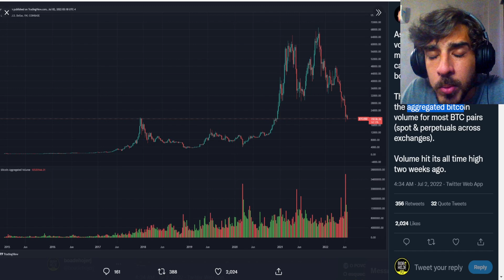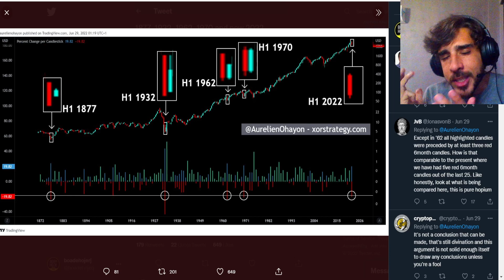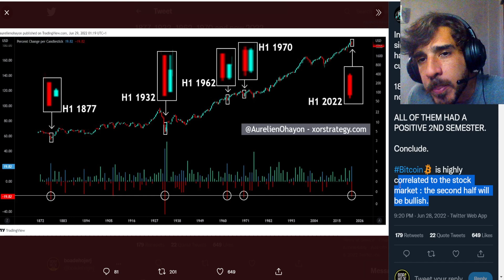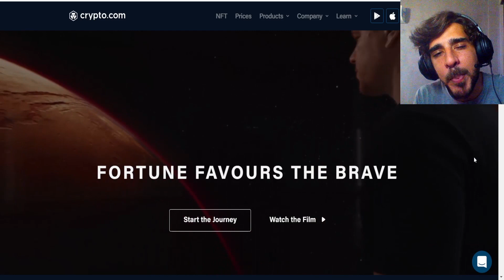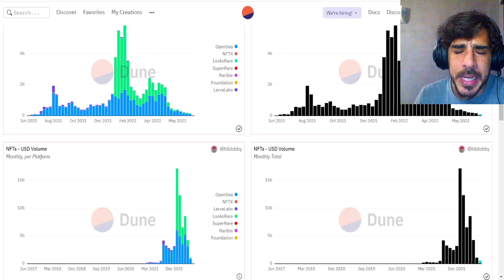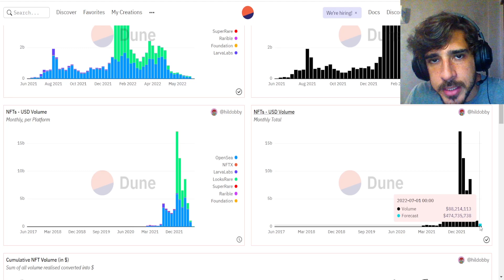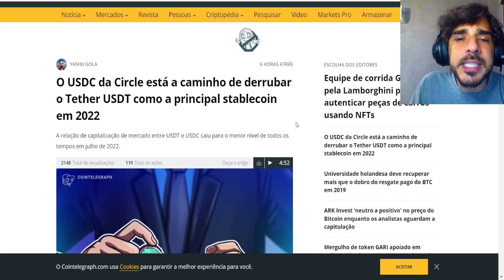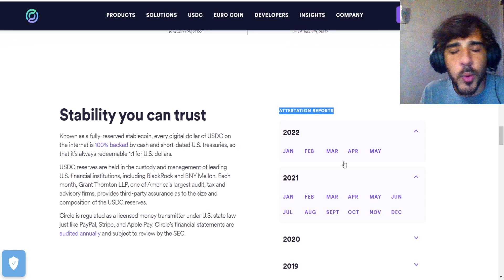BITCOIN REVELA DADO HISTÓRICO NO SEU VOLUME AGREGADO! ALÉM DISSO, NFT'S, SANDBOX E STABLECOINS!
CUPOM: FAMILIACRYPTO

🟢Crypto.com: Compre Crypto com DESCONTO! (Bônus 25$ dólares + desconto na corretagem + cartão crédito com cashback)